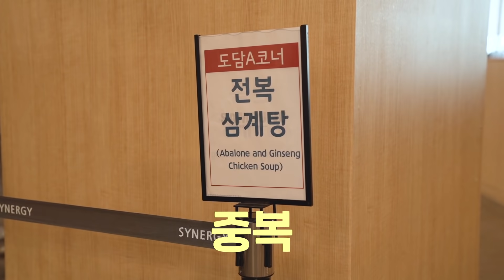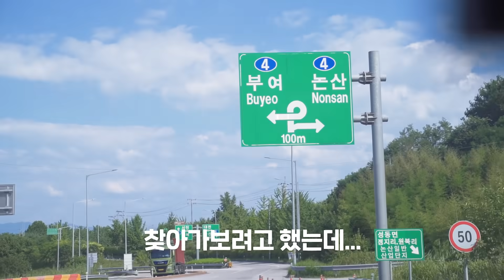복날 삼계탕에 담겨진 국내 농가와의 상생 | 삼성전자 3분 반도체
인삼, 전복, 대추부터 큼지막한 수박까지…!
보기만 해도 먹음직스러운 삼성전자 반도체의 보양식

이 음식들이 특별한 이유는 맛 뿐만 아니라
국내 농가를 생각한 마음까지 담겨 있기 때문입니다💕

📌빠른 시청 도우미📌
00:00 삼성전자 반도체의 남다른 삼계탕
01:11 삼성전자 반도체 보양식의 비밀 공개!
01:38 삼성전자 반도체 수박 납품 규모